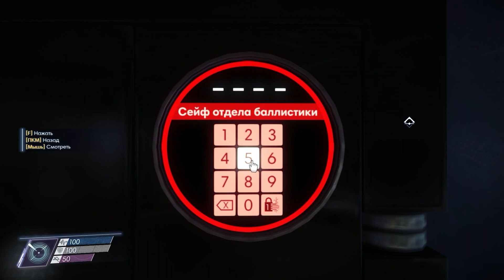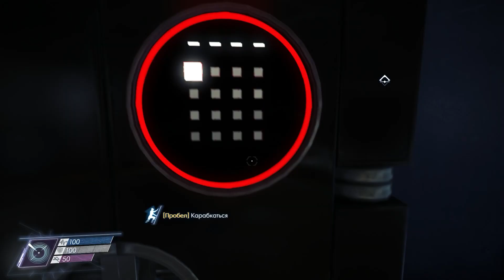прохождение PREY ┃Лаборатория баллистики ┃Утилизирующая граната #12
уровень сложности кошмар
;) загляни во вкладку сообщество
Какую игру ты ищешь? введи в поиск на канале или посмотри в плейлистах.